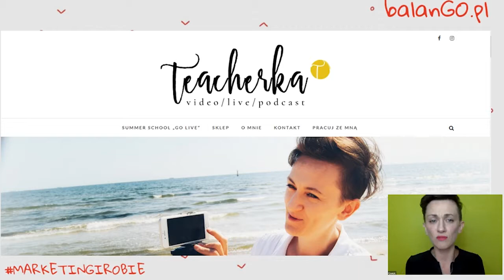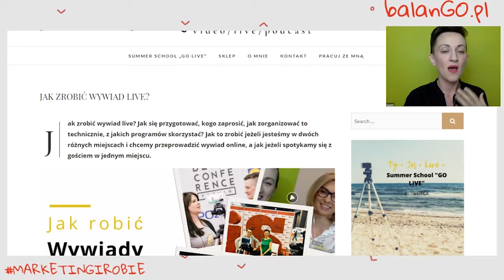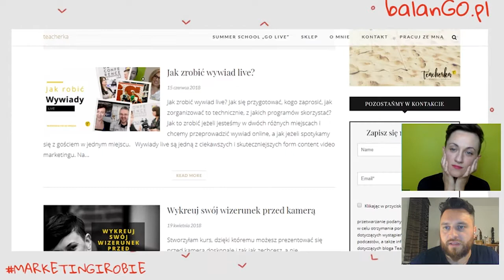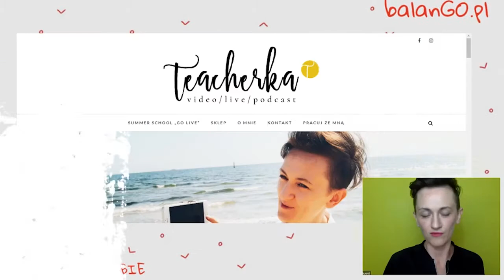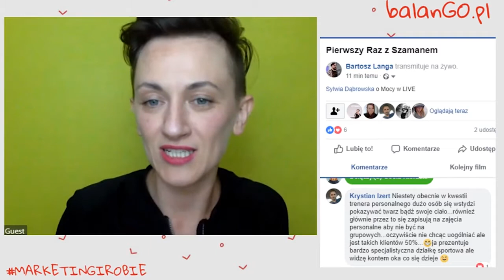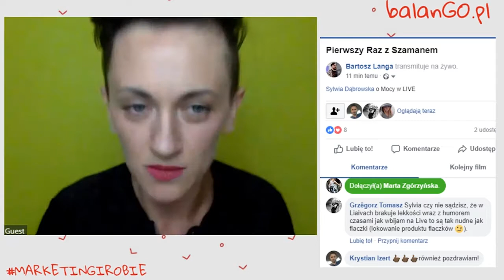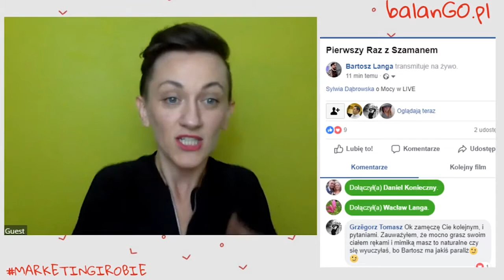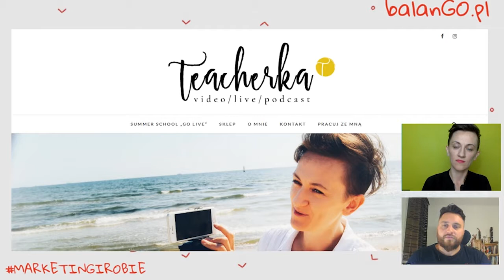JAK DOBRZE WYPAŚĆ PRZED KAMERĄ? I SYLWIA DĄBROWSKA LIVE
Jak wykreować swój wizerunek i popracować nad swoim wizażem? Sylwia "Teacherka" Dąbrowska wykorzystuje swoje doświadczenie z teatru, żeby pomóc innym pokazać się przed kamerą w najlepszym świetle. Daj się zmotywować do streamowania wideo online live i dowiedz się jakie płyną z tego korzyści dla Ciebie oraz Twojej firmy!

Wpadnij również  na nasze pozostałe wioski!

Howgh !